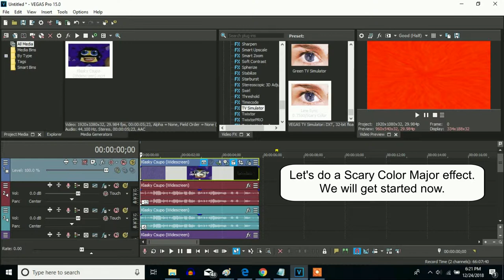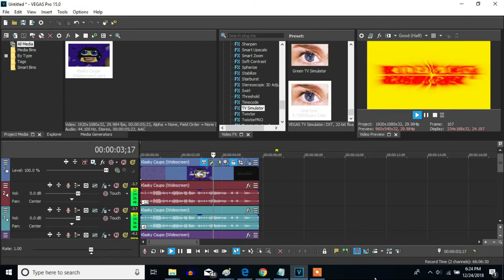How To Make Scary Color Major On Sony Vegas Pro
Made Monday, April 22, 2019, 12:41:29 pm to 12:43:37 pm

Let's make a Scary Color Major effect on Sony Vegas Pro.